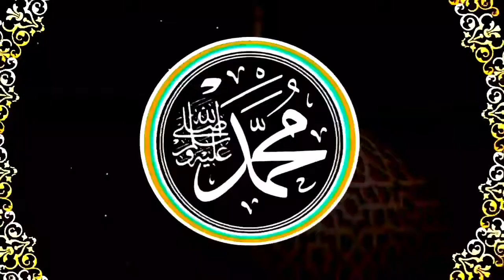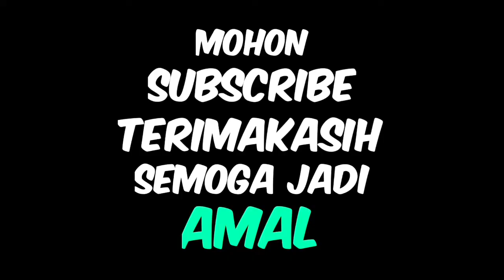TUTORIAL PENYEBUTAN HURUF YANG BENAR ALFATIHAH | Ustafz TAJUDDIN NUR BIN ABDUL RASYID, Lc. Alhafidz